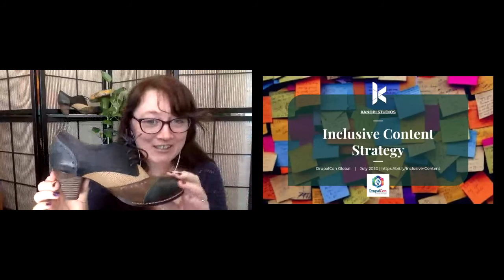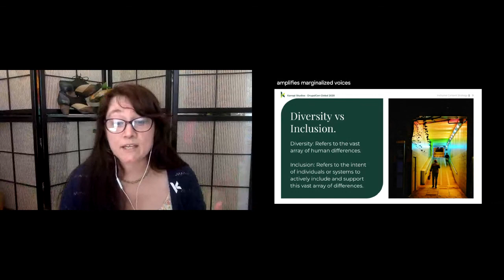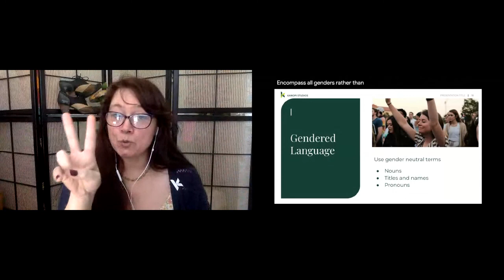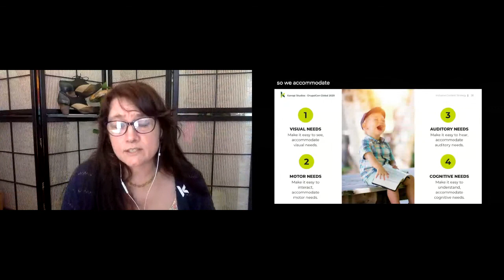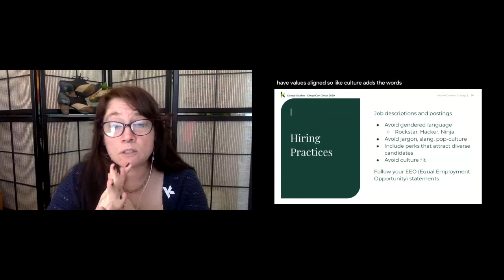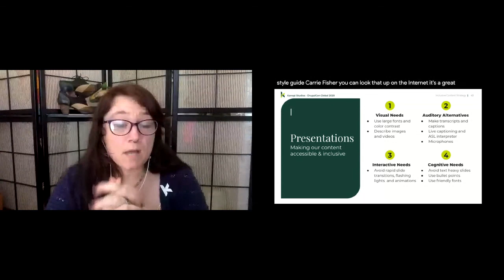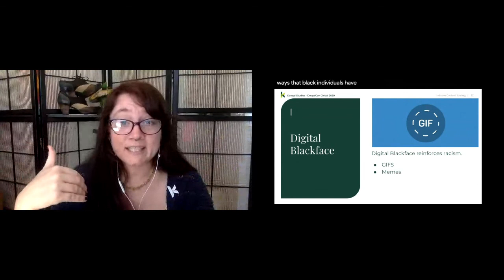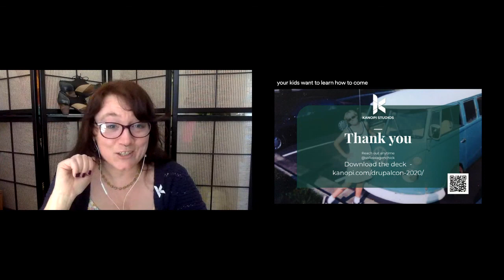Inclusive content strategy / DrupalCon Global 2020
Inclusivity is the heart of effective content strategy. Look beyond semantic markup & structured content to see the value of inclusivity.